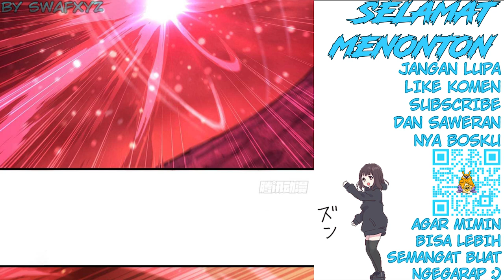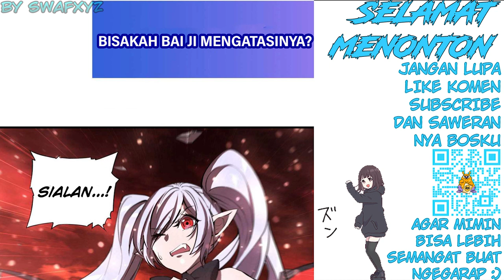The Blood Princess and The Knight Chapter 159 Bahasa Indonesia - Bai Ji bertemu Ying Die...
The Blood Princess and The Knight Chapter 159 Bahasa Indonesia- Bai Ji bertemu Ying Die  untuk Pertama Kalinya - Kejahatan Briliant Knight bagian 11

Ying Die bertemu Bai Ji?
Pertempuran apa yang akan terjadi?

Transletor : Swafxyz
Typesetter : Swafxyz
Raw edit : Swafxyz
Edit video : Swafxyz

Alternative : 血姬与骑士
Author : Han Tang Gui Lai
Artist : 啊呜
Genre : Action, Adventure, Fantasy, Gender Bender, Vampire
Sinopsis